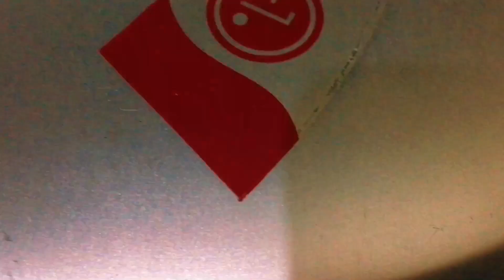Mutton lungs recipe|Spicy Lungs recipe|Phepra banane ka tarika|Tasty Lungs easy recipe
Mutton lungs 🫁

Muttonlungsrecipe Spicylungs recipe#Pheprabananekatarika#Tastylungseasyrecipe